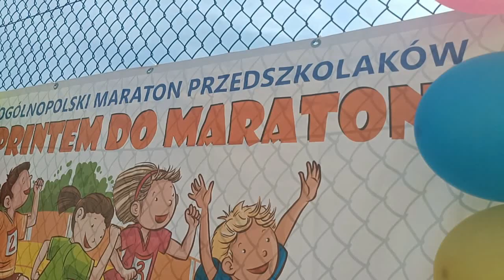„Sprintem do maratonu”. Ogólnopolski maraton przedszkolaków w Białej Podlaskiej| Radio Biper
23 maja Przedszkole Samorządowe nr 15 im. Juliana Tuwima w Białej Podlaskiej już po raz szósty włączyło się do ogólnopolskiej akcji „Sprintem do maratonu” organizowanej przez miesięcznik „Bliżej Przedszkola”. Akcję biegową w przedszkolu przygotowały i koordynowały nauczycielki – Kamila Królicka i Monika Mikołajczuk.